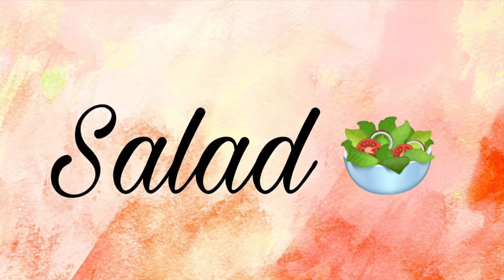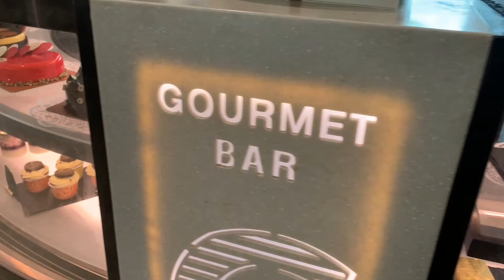Novotel Vijayawada Varun Vlog | Lunch Buffet | 5 Star Hotel View | Food Exchange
Lunch Buffet Price: 999 /- ( + taxes )

I had a satisfactory experience with the lunch buffet. Starting from South Indian Meals to Continental there are many varieties to relish.